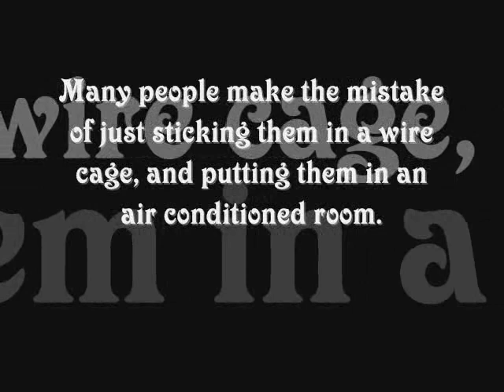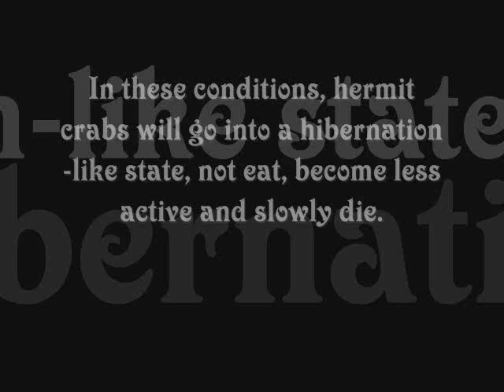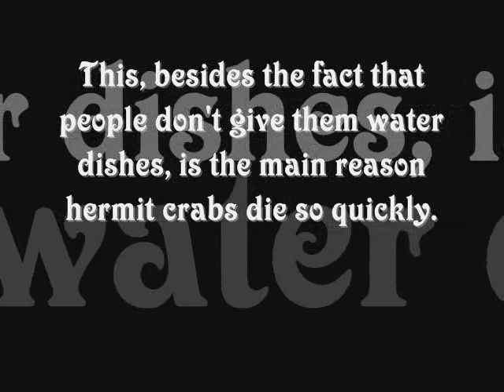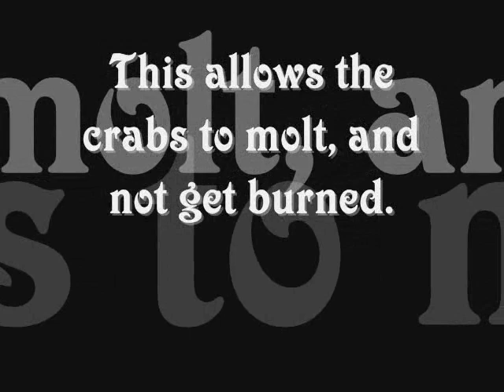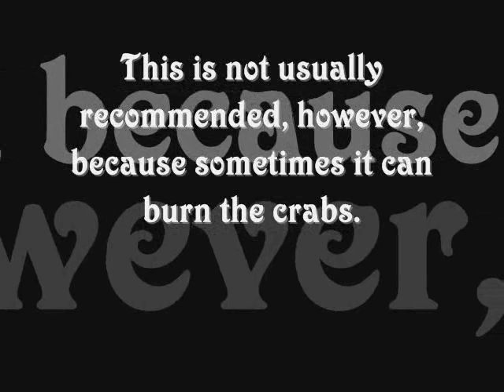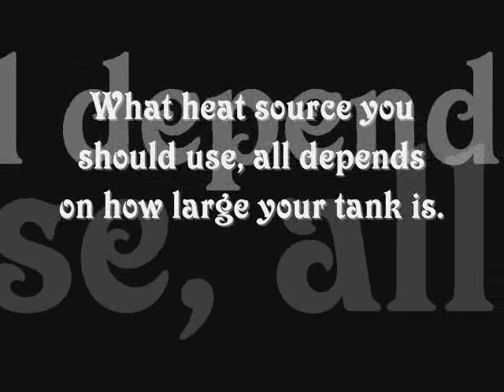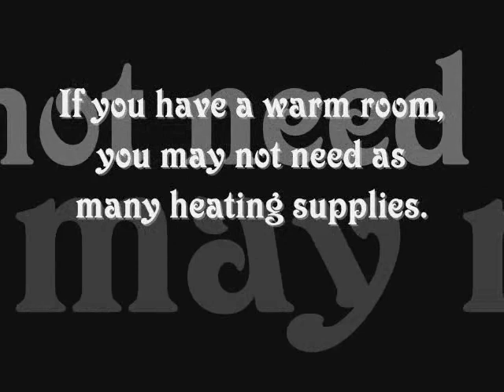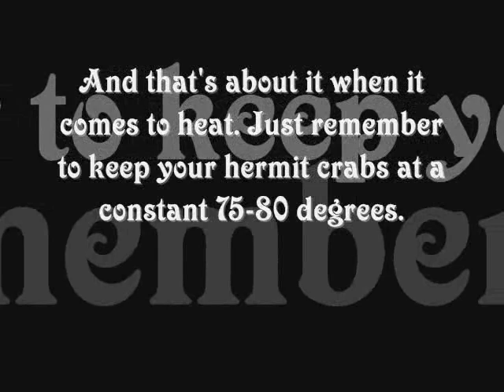Chapter Four- Heat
This video teaches you the basics about heat, which is vital for hermit crabs.